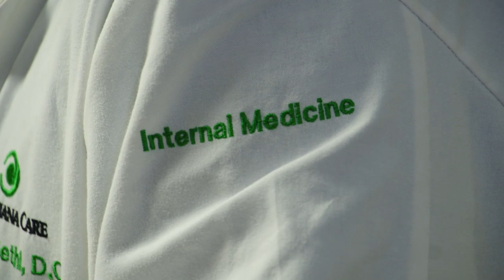Residency Programs at Christiana Care Health System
Christiana Care Health System residency program directors and residents share why Christiana Care is a great place to learn and Delaware is a great place to live.